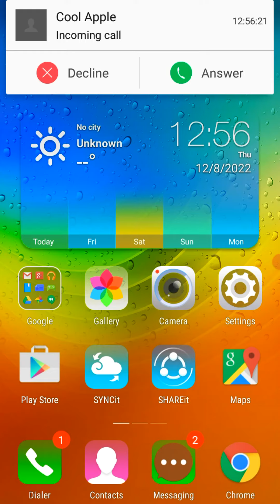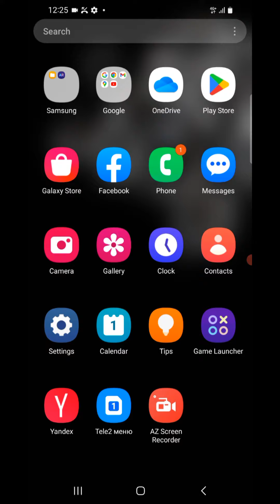Fast mix! Lenovo S90 & Samsung Galaxy S9+ & Samsung Galaxy S20 Ultra screen calls recording